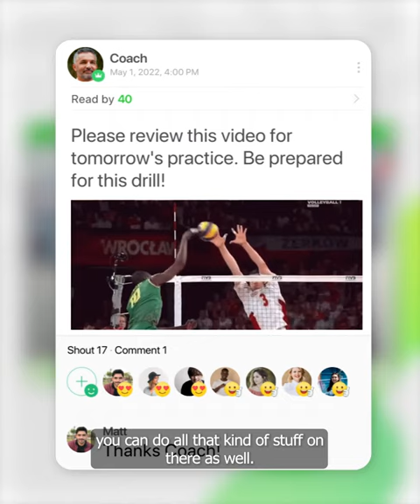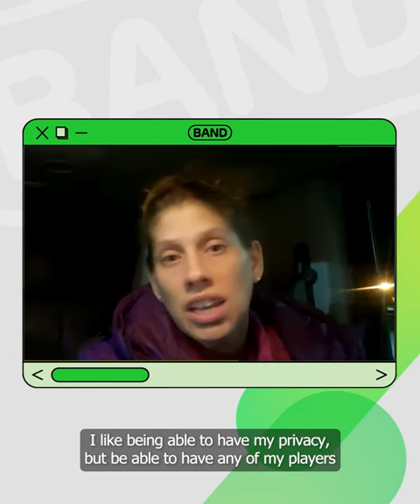Volleyball Coaches Review the BAND App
Why gym and high school volleyball coaches love using the BAND app.